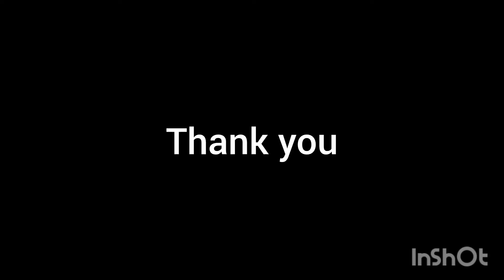POWER ഉം പൗറും തമ്മിലുള്ള വ്യത്യാസം sathyabhama teacher#rlvramakrishnan#kalamandalam